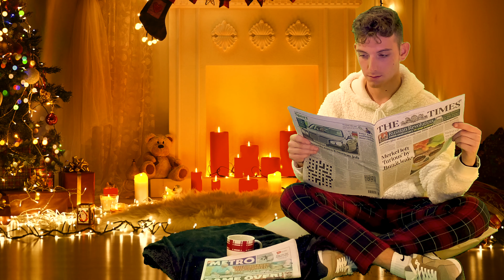White Christmas - Alexis et Lucas Passion